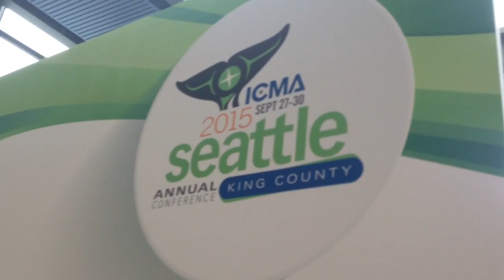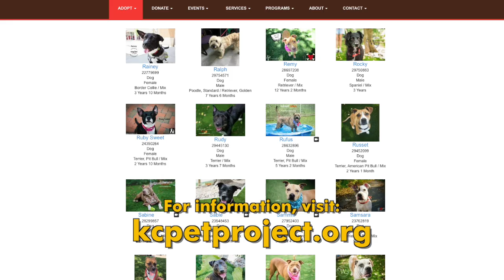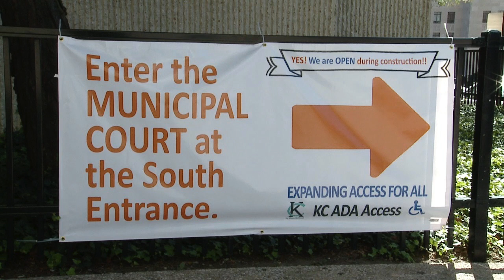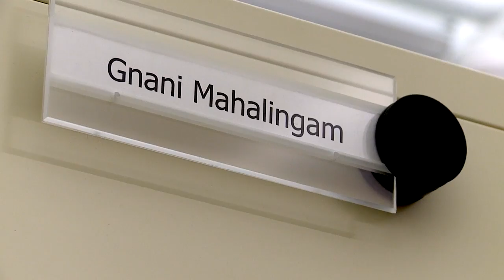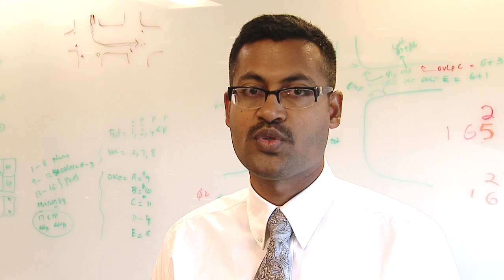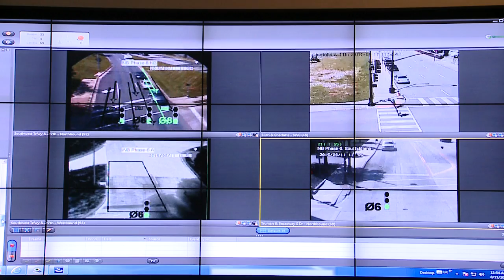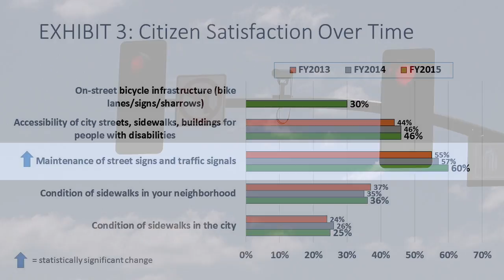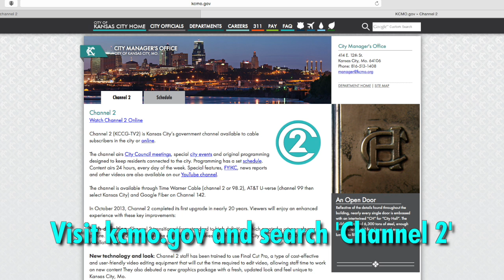The Weekly Report - October 2, 2015 - City of Kansas City, Missouri